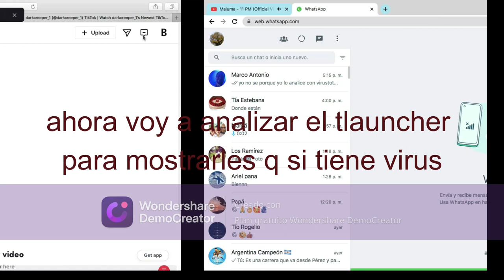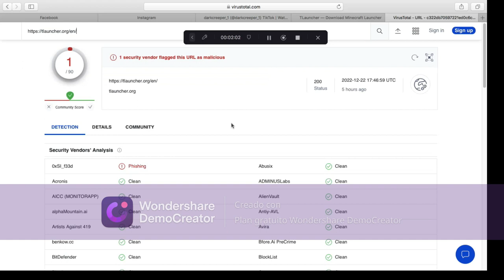¡TLAUNCHER ES UN VIRUS!